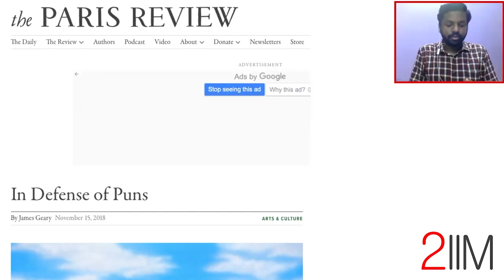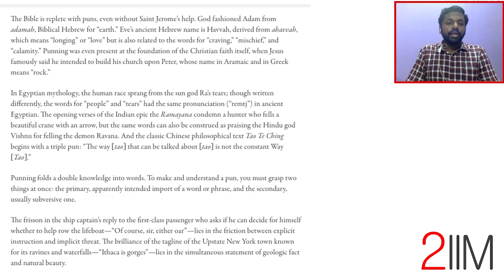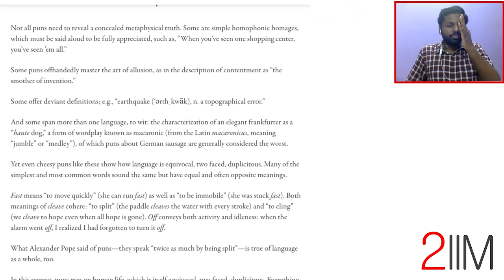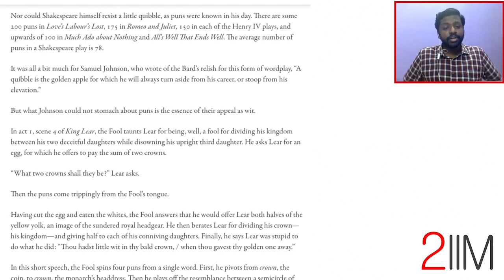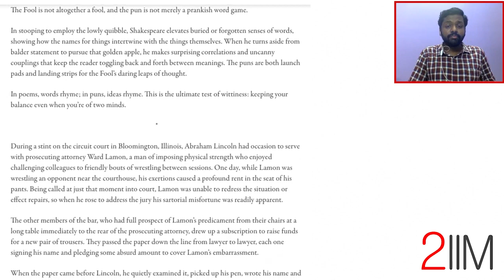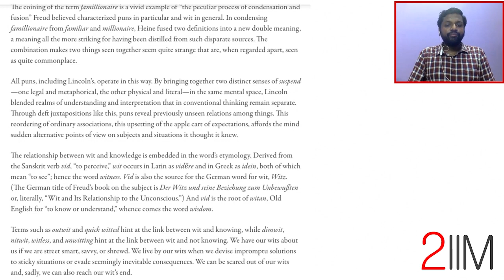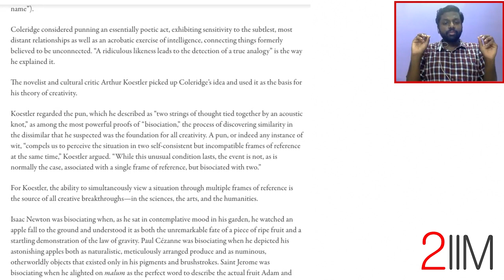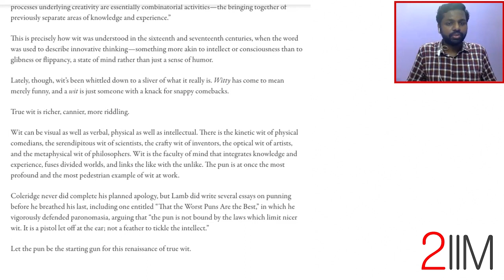RC Decoder Series | #5 In Defense of Puns | CAT 2020 VARC | Use 🎧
Use 🎧 for best quality.